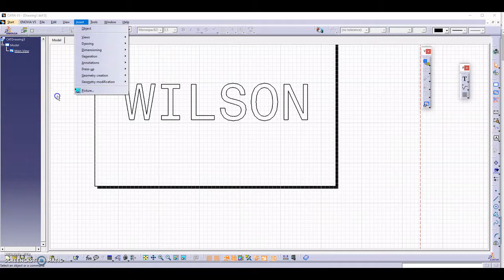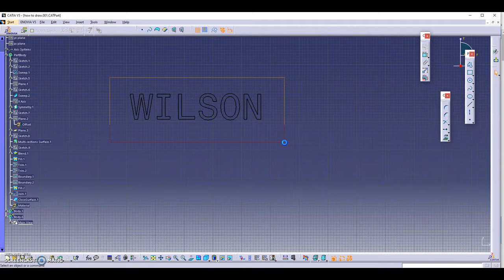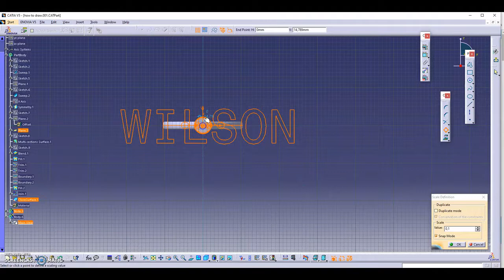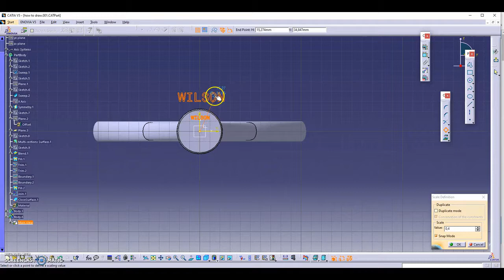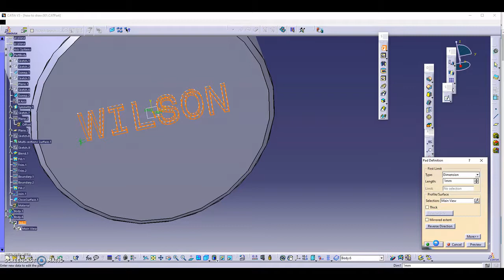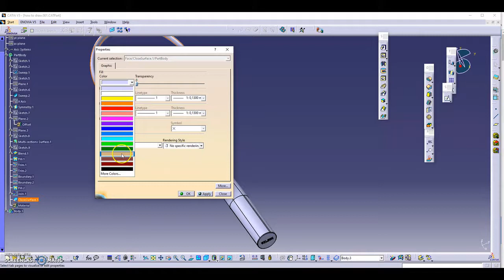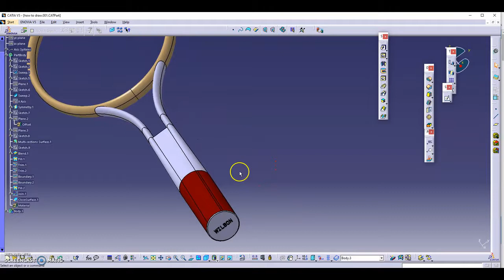HOW TO CREATE 3D TEXT ON 3D MODEL | CATIA V5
How to create 3D text on 3D model
First of all, if you're here you're probably just starting out. So welcome to tennis. You're going to love it :D
If you are on the hunt for the best tennis racket, then look no further.
We've hand-selected our picks of the top rackets that will help you improve your game, whether you are focused on power or strength.
Here is our list of top beginner racquets!

1.Best Overall Beginner Racquet
1.1. HEAD Ti.S6 Tennis Racquet - Strung

2.2. HEAD Ti S6 Tennis Racket Pre-Strung Head Heavy Balance 27.75 Inch Racquet - 4 1/4 In Grip

3.3. HEAD Ti.S6 STRUNG with COVER Tennis Racquet

2.Best Beginner Racquet for Power
2.1. Babolat 2019 Boost D (Boost Drive) Tennis Racquet - Strung with Cover

2.2. Babolat 2018 Pure Aero Tennis Racquet - Quality String

3.Best Beginner Racquet for Control
3.1. HEAD Micro Gel Radical OS Tennis Racquet (Strung)

3.2. HEAD MicroGel Radical Tennis Racquet (Strung)

3.3. HEAD MicroGel Radical MidPlus Strung with Cover Tennis Racquet MP

4.Best Budget Tennis Racquet for Beginners
4.1. Wilson Hyper Hammer 5.3 Strung Tennis Racket
4.2. Wilson Burn 100 Series Tennis Racket
4.3. Wilson 2018 Ultra 110 Tennis Racquet - Quality String
4.4. Wilson Prime Tennis Racket (Strung)
4.5. Wilson Tour Slam Adult Strung Tennis Racket
4.6. Wilson (WRT31090U2) Triumph Tennis Racket, 4 1/4"
4.7. Wilson Tour Slam Lite Tennis Racket
4.9. Wilson US Open Junior Tennis Racquet